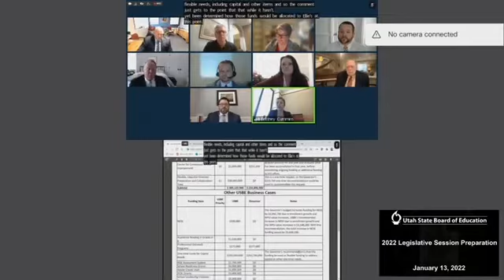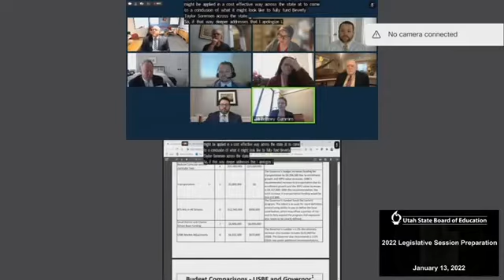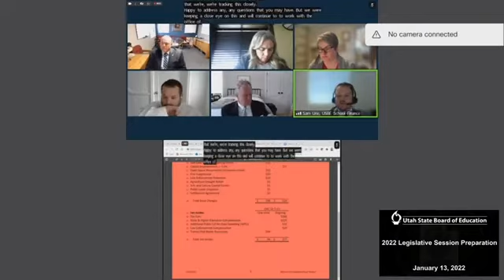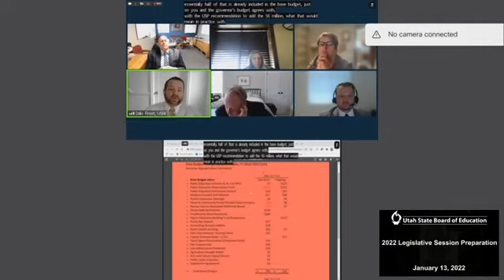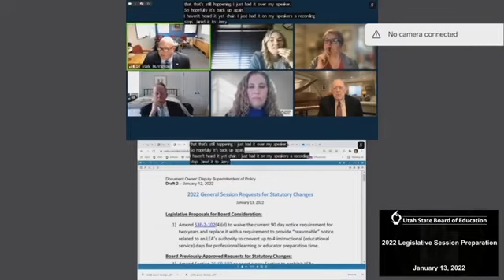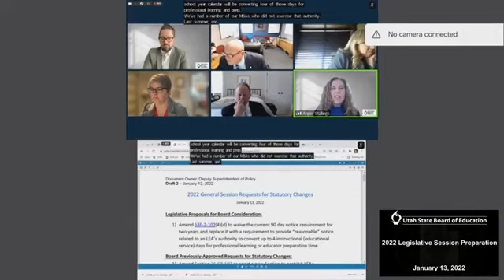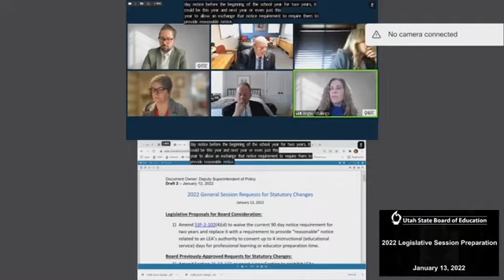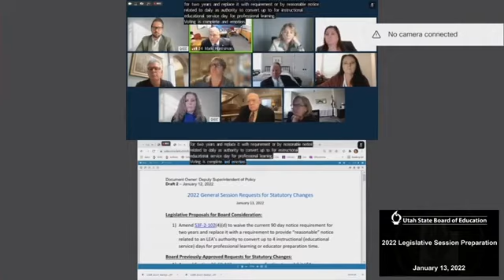06 2022 Legislative Session Preparation